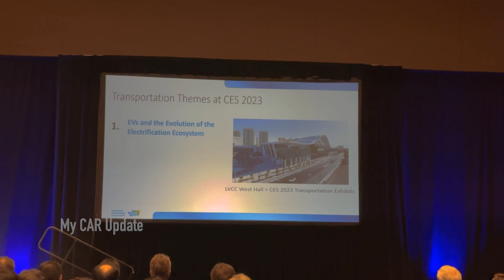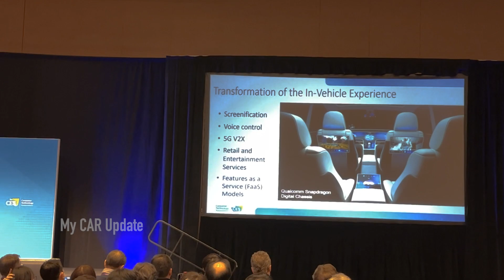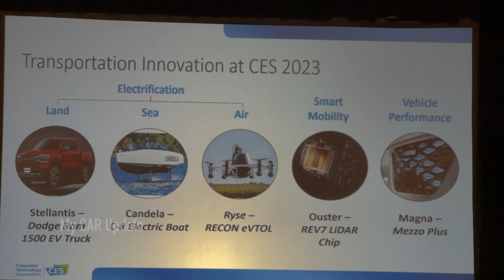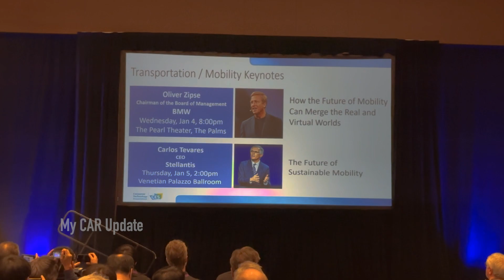CES 2023 What CARS and Concepts to expect || Presentation for Media (Steve Koenig)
3 of January there was a presentation for Media CES 2023
Steve Koenig told what to expect from car Industry at CES 2023